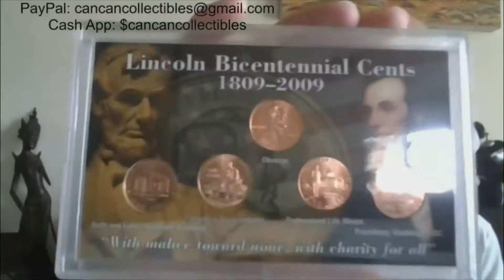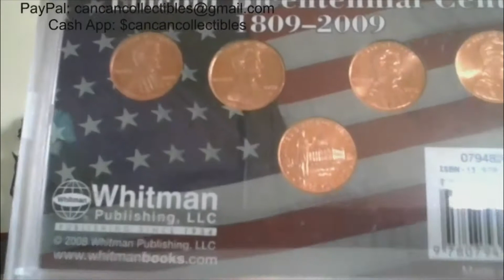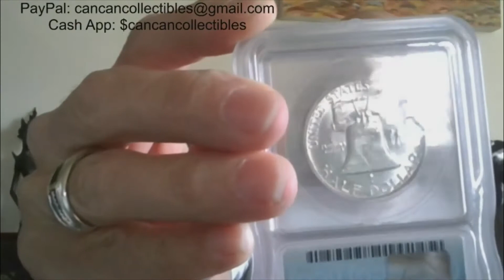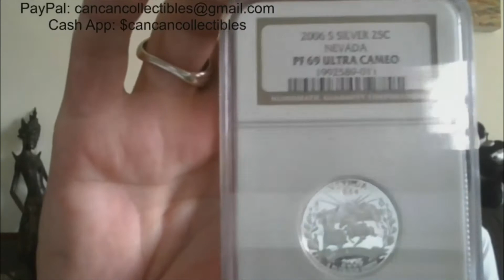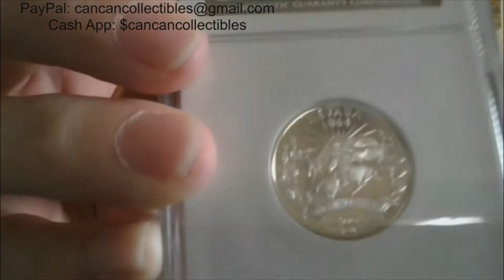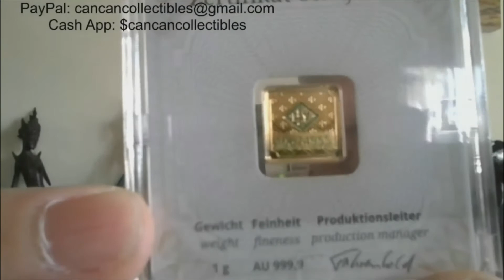Auction Preview OCT 11 8PM EST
*Welcome and Early Bird Bestowal*

1. Lincoln Bicentennial Cents Set (5 2009 Cents) Whitman Set                     Starting Bid:  $1
2. 1992 P&D US MINT Set w/ envelope and COA                                                                     $1
3. 1972-S PROOF Set w/ envelope                                                                                              $1
4. 2017-D Jefferson Nickel (Probable grease strike through)                                              $.50
5. (2) BARBER DIMES 1913-P AND 1916-S (last year of issue)                                             $1
6. AU 1963-P Benji Half Dollar                                                                                                     $1
7. TONED 1965-P 40% Silver Kennedy Half Dollar                                                                   $1
8. 1968-S PROOF 40% Silver Kennedy Half Dollar                                                                  $1
9. 1oz T .999 SCOTTSDALE SILVER Bar LION in sealed package                                        $1
10. 1955-P FS-401 "BUGS BUNNY" MS64 Benji Half Dollar ICG                                          $50

*Halftime Stretch and Bestowal*

11. BU 1961-D Lincoln Cent TUBE ROLL                                                            $1
12. BU 1962-P Lincoln Cent TUBE ROLL                                                            $1
13. BU 1963-P Lincoln Cent TUBE ROLL                                                            $1
14. BU 1963-D Lincoln Cent TUBE ROLL                                                            $1
15. BU 1964-D Lincoln Cent TUBE ROLL                                                            $1
16. 1/2 ozT .9999 SILVER RCM "O CANADA" PROOF ORCA 2013 $10 Coin 40k Mintage                    $1
17. 2006-S NGC PF69 ULTRA CAMEO Silver NEVADA Proof Quarter                                  $1
18. AU 1953-D 90% Silver Washington Quarter                                                                       $1
19. (2) AU/BU 1964 P&D 90% Silver Washington Quarters                                                    $1
20. 1g AU 999.9 Fine GOLD GEIGER Bar in ASSAY from Germany                                      $80

*EOS Bestowal and Good Night Song*

Auction Rules and Guidelines:
1. Serious US bidders only (unless pre-arranged with CanCan), and 18 years of age or older
3. $1.00 minimum bidding increments, $5 increments above $100
4. Shipping is determined by weight, and will be shown on invoice. NO MORE THAN $9
5. CanCan is the auctioneer and will have the final say on each item
6. CanCan will email an itemized invoice to ALL WINNING BIDDERS within 48 hours of end of auction. SHIPPING day is FRIDAY
7. We are here to have fun; this is a positive and supportive environment. Mods will time out any inappropriate language in chat

GAW Rules and Guidelines:
1. US and CANADA residents only
2. To qualify, leave a comment on GAW video linked
3. You MUST BE PRESENT to win, and will have one minute to answer in chat
5. Winners must be 18 years of age or older to win

All items in our giveaways were either purchased by us or given to us to use in said contests and giveaways. Any entries not following the YouTube Community Guidelines will be disqualified. Personal data sent to us is for the sole purpose of sending the item(s) won and will not be shared nor used for any other purpose.